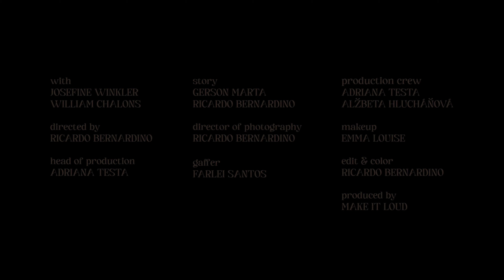Gerson Marta - I Believe in Angels Too (Official Music Video)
The official “I Believe In Angels Too” music video by Gerson Marta.

Follow Gerson Marta

Cast: Josefine Winkler & William Chalons
Story by: Gerson Marta & Ricardo Bernardino
Head of Production: Adriana Testa
DOP: Ricardo Bernardino
Gaffer: Farlei Santos
Make-Up: Emma Louise
Production Crew: Adriana Testa & Alžbeta Hlucháňová
Edit & Color: Ricardo Bernardino

Lyrics: Gerson Marta & Alžbeta Hlucháňová
Production: Gerson Marta
All Keys/Drums Programing/Ukulele/e-guitar: Gerson Marta
Acoustic Guitar: Teppo N
Backvocals: Gerson Marta & Alžbeta Hlucháňová
Mix & Master: André Tavares

Lyrics:

So many things that I don't know
About the cosmic rays that cross through my bones
I trust in science, that's for sure
And I believe in it, that's indisputable

Refrain:
But believe in Angels too
Since the day that I found you
I Believe it must be true
Cuz everything for you I'll do

All the lyrics that I wrote
And all the songs of love across the universe
They sing, they rhyme, they’re beautiful
But you’re the melody, the music to my soul

Refrain:
Since the day I fell for you
All of me was made for you

You're my theory of everything
Who never fell in love will never understand
You're a dream that came to be